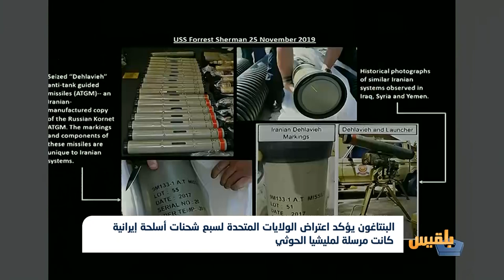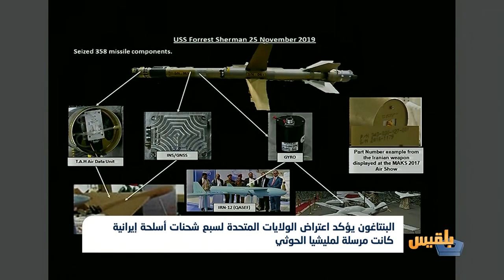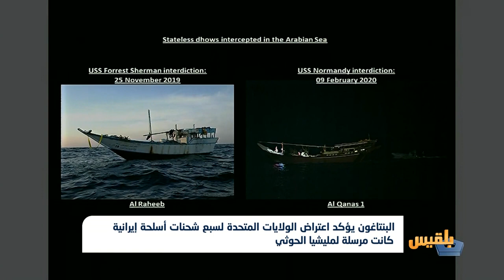البنتاغون يؤكد اعتراض الولايات المتحدة لسبع شحنات أسلحة إيرانية كانت مرسلة لمليشيا الحوثي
أكدت وزارة الدفاع الأميركية البنتاغون أن الولايات المتحدة احتجزت حتى الآن سبعَ شحنات من الأسلحة الإيرانية المرسلة إلى مليشيا الحوثي.
وأضافت أن الأسلحة تشمل صواريخ وأجهزةَ إطلاق طائرات مسيرة، تستخدمها مليشيا الحوثي لشن هجمات إرهابية.
وكشف المتحدث باسم القيادة الوسطى الأمريكية ويليام أوربَن عن تفاصيلِ شحنتي الأسلحة الإيرانية الصنع، التي استولى عليهما فريقان تابعان للبحرية الأمريكية خلال الفترة الماضية وهما في طريقهما الى الحوثيين في اليمن